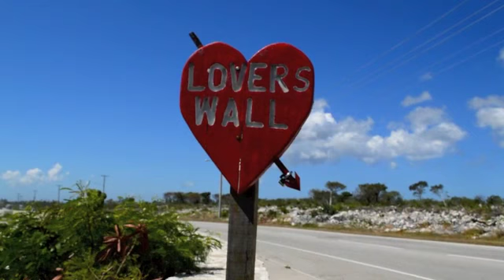Jaida Hurlston Welcome to Cayman final